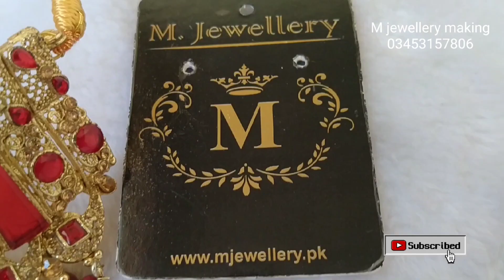Manjus Egyptian Wedding Kollar Set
m jewellery making
manjus Egyptian wedding kollar shirt
de raha hai aik zabardast ofar is ofar se ap b faida utha sakhte hai
#40%off sale sale sale sale sale
Pakistani jewellery
American diamond jewellery
sunflower jewellery
ad zarcon jewellery
designer jewellery
thank you so much for all